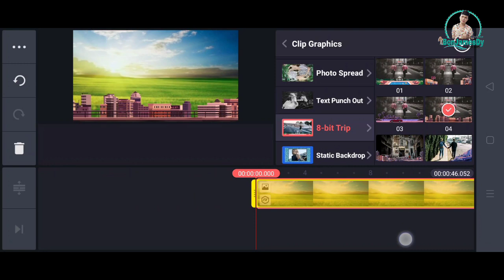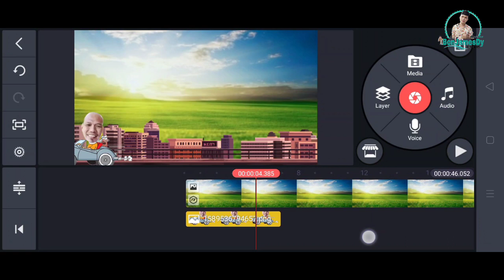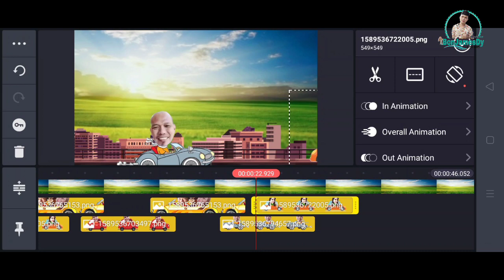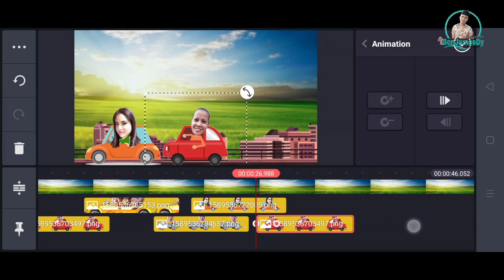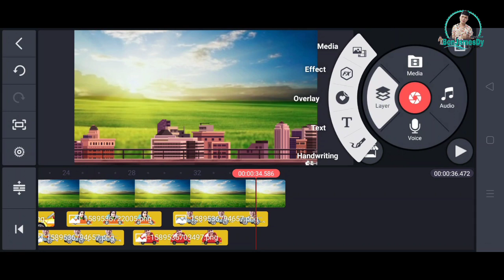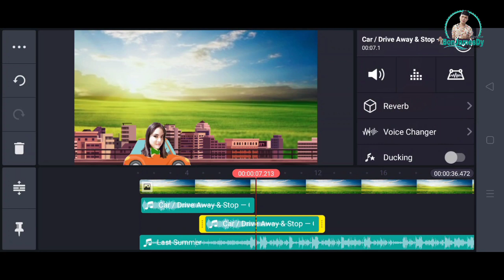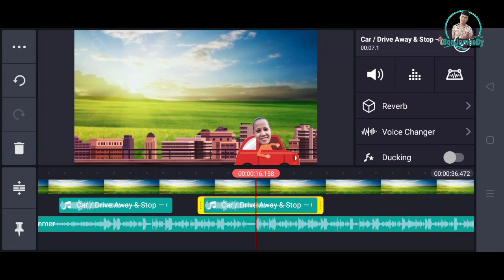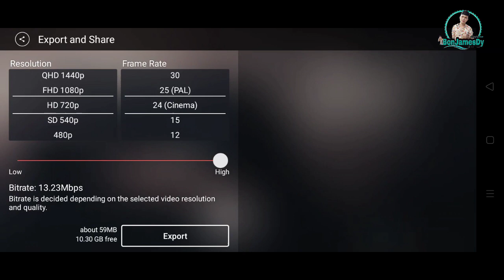CAR ANIMATION TUTORIAL @ KINEMASTER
Another tutorial using kinemaster.

I also used Picarts apps on car pictures and background eraser.